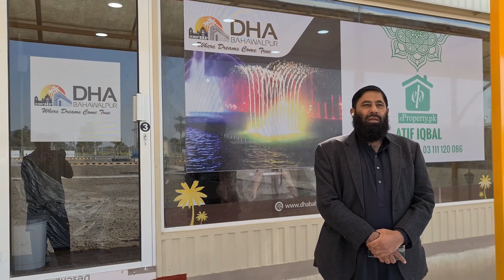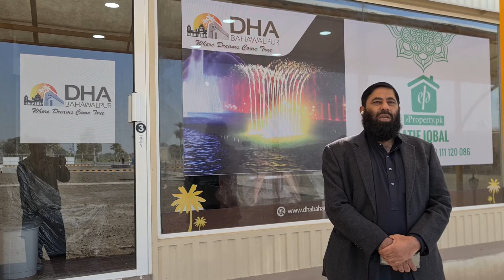eProperty office in DHA Bahawalpur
Alhamdulillah with the Grace of Allah Almighty DHA Bahawalpur Management assigned office number 3 at Dealers Enclave in DHA Bahawalpur.

eProperty, established in 2004, is proud to be serving its stake-holders by providing them the right investment opportunities with a wide range of services. eProperty is a one stop setup that provides not only investment opportunities but also a variety of solutions from buying, renting and selling of your properties up to building, renewing and transformation of your real estate investments aimed at enhancing stakeholder’s wealth.

eProperty is Certified Consultant / Authorized Agent for:
1- DHA Lahore
2- DHA Peshawar
3- DHA Quetta
4- DHA Gujranwala
5- DHA Multan
6- DHA Bahawalpur
7- Naval Anchorage Gwadar

eProperty®
Atif Iqbal
Address: 64-A Phase 6, DHA Lahore, Pakistan